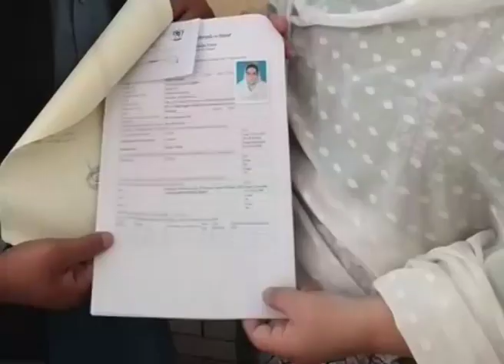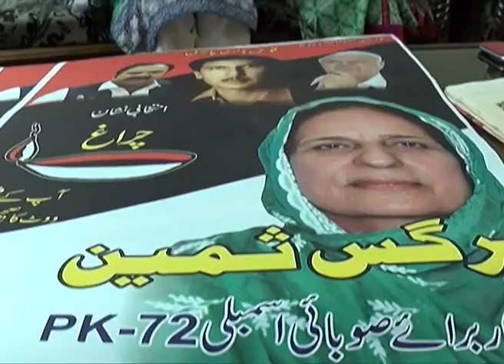Election reform and women participation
women participate in election process in kp , views of different political leadership